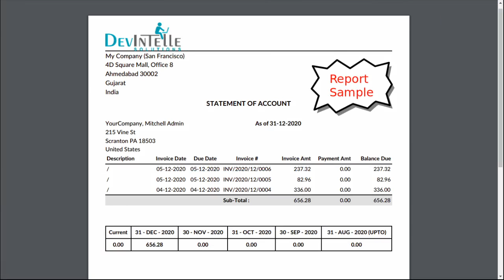Portal Customer Statement & Aging in Odoo | Customer Statement Of Portal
This Odoo application allows you to print Customer Account Statement from the website to print by themself for any specific month.

Empower your customers with comprehensive statements and aging reports through the Odoo Portal. This feature-rich guide showcases how you can provide customers with a transparent view of their account balances, transaction history, and aging of outstanding invoices. Discover the power of self-service access to real-time financial information, enabling your customers to make informed decisions and manage their accounts effectively. Explore the robust features of Odoo's Portal Customer Statement & Aging, enhancing customer satisfaction and streamlining financial interactions.

Odoo, Portal, customer statements, aging reports, account balances, transaction history, outstanding invoices, self-service access, financial information, customer account management, informed decisions, customer satisfaction, financial interactions, customer portal, account statements, invoice aging.

Features:
- Print Customer Account Statement from the website
- Print Statement based on :
 Invoice Date
 Due Date
- You can also print Previous Year details into the report

skype : devintelle
Skype: devintelle